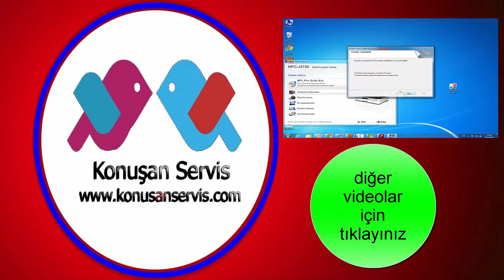Epson B-500DN + B300DN 0X95 Hata çözümü (konusan servis)